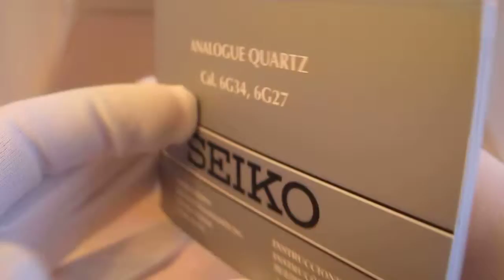Обзор мужских наручных часов Seiko Premier SRL021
Мужские наручные часы Seiko Premier SRL021 в видеообзоре интернет-магазина Newiceberg.ru. Производитель: Seiko. Кварцевые часы с питанием от батареи.